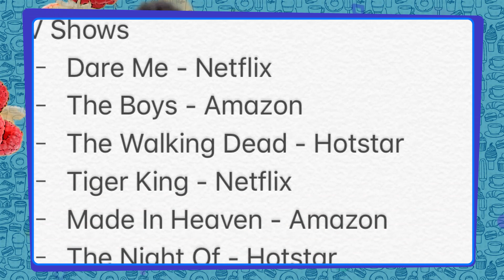What I Eat In A Day With Amyra Dastur | Fitness | Lockdown | COVID-19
AmyraDastur in an exclusive interview with Bollywood Hungama tells what she eats in a day amidst this Lockdown time. Don't miss!